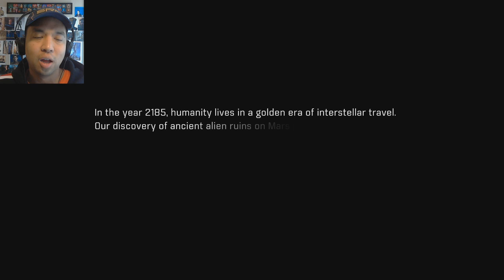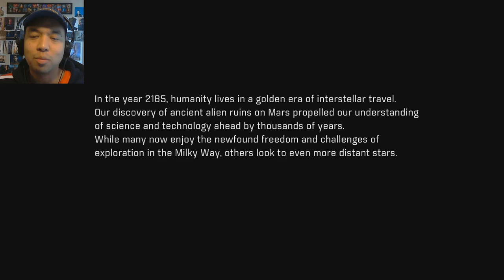Gay Let's Play Mass Effect Andromeda - Part 1 Move Aside, Shepard!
At long last! My most anticipated game of 2017 has arrived AT LAST!! Shout outs to Kiwi Leclerc for helping to name my Ryder!